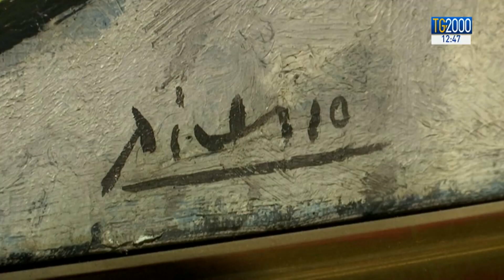Aste d'arte record a New York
La grandissima arte a New York va all'asta. Nella Grande Mela da Monet a Picasso, da Van Gogh a Giacometti si annunciano contese a colpi di milioni di dollari. Il servizio di Silvio Vitelli